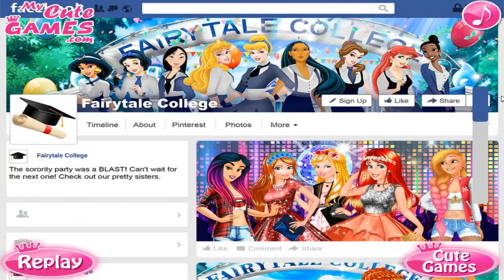Princesses First Sorority Party - Disney Princess Games For Kids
Have Fun  :)